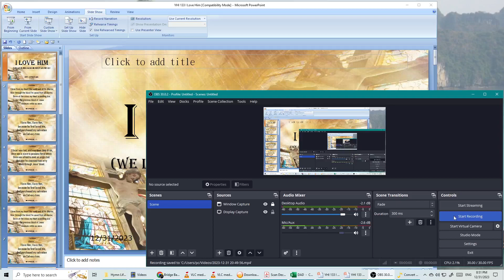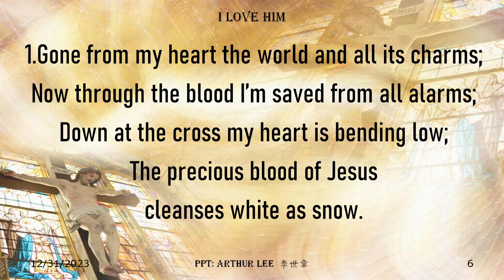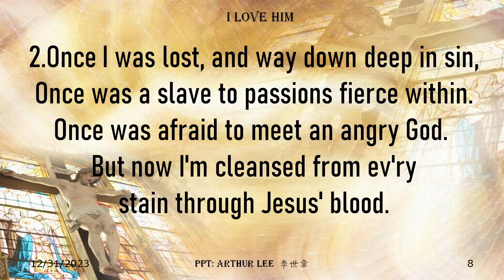YHI 133 I Love Him (We love because he first loved us)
Youth Hymns I #133

I Love Him (We love because he first loved us):
Gone from my heart the world and all its charms;
Now through the blood I’m saved from all alarms;
Down at the cross my heart is bending low;
The precious blood of Jesus
cleanses white as snow.
I love Him, I love Him,
because he first loved me,
And purchased my salvation
on Calvary tree.

1 John 4
19 We love because he first loved us.